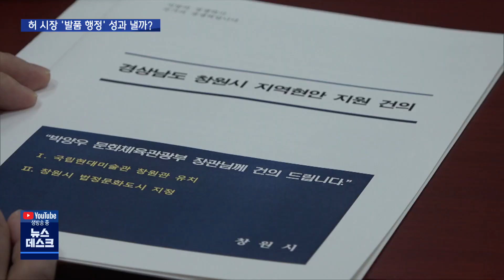잇단 '발품 행정', 현안 해결될까? [MBC경남 뉴스데스크] 2011109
잇단 '발품 행정', 현안 해결될까?
MBC경남 신은정 기자

'될 때까지 두드린다.' 2주에 한번꼴로 중앙부처를 방문하고 있는
허성무 창원시장의 최근 광폭행보를 설명하는 말입니다

특례시 지정과 통합시 재정지원 연장 등
현안 해결이 쉽지 않은 상황에서 허 시장의
'발품 행정'이 성과로 이어질지 시험대에 올랐습니다.

신은정 기자입니다